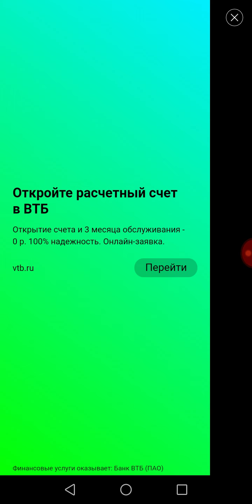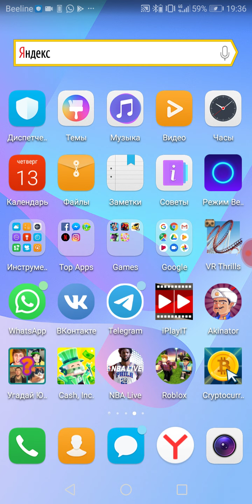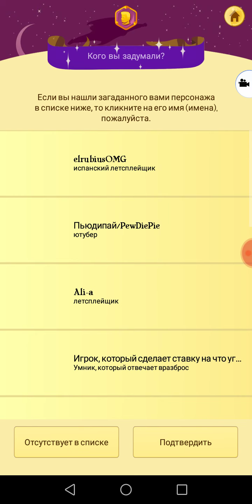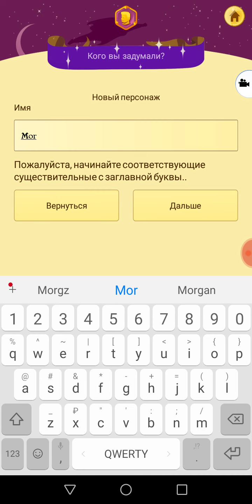Тролинг Акинатора в Акинаторе